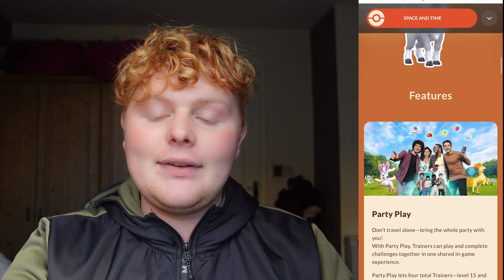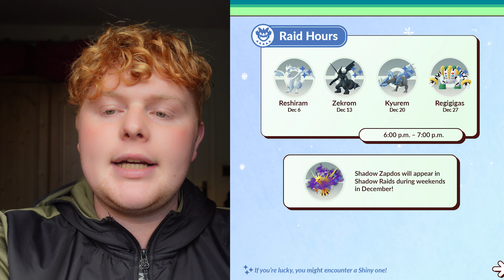December Content Update Full Details and New Season Timeless Travels Pokémon Go!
It’s a NEW Month and a NEW Season in Pokémon Go, in todays video we will be covering all NEW Season updates and details as well as the latest for the month of December such as legendary raids and events enjoy!